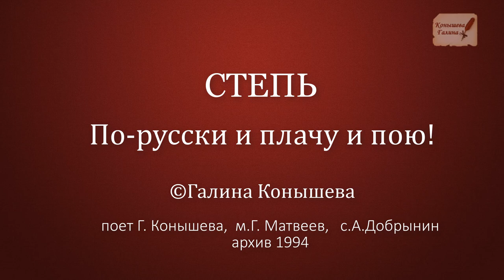"Степь.Покуда я, по-русски и плачу, и пою!"-поет Галина Конышева. запись1994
Поддержать автора канала карта сбербанка 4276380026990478